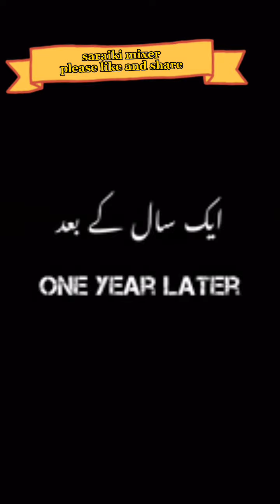Best Advice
Best Advice about Quran